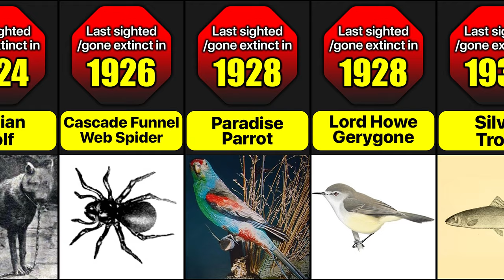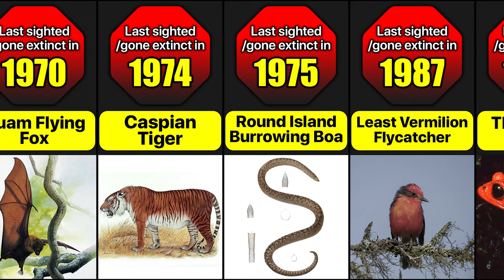Recently Extinct Animals | Animals That Gone Extinct In Past 100 Years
Which animals have gone extinct in the last 100 years?
Natural causes as well as human influence cause the extinction of the creatures living in the world.  Due to these two factors, hundreds of thousands of animals become the last of their species every year.  Now let's see some species of animals that have become extinct in the last hundred years.